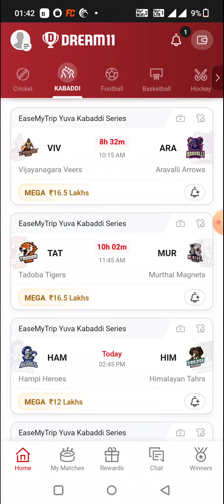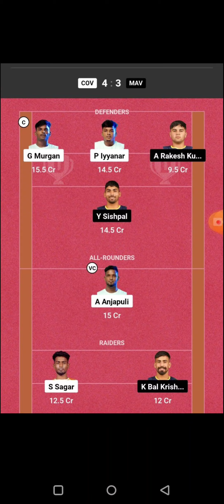TAT vs MUR KABADDI DREAM11 TEAM PREDICTION TODAY MATCH | EASEMYTRIP YUVA KABADDI SERIES DREAM11 TEAM